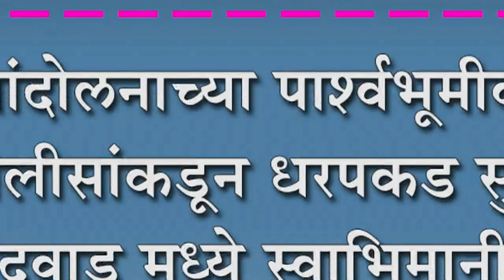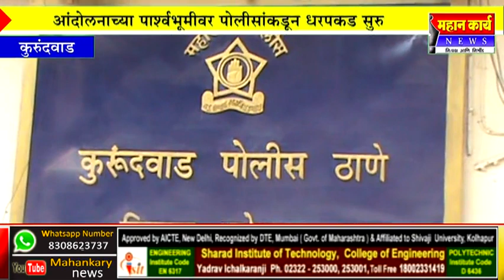आंदोलनाच्या पाश्र्वभूमीवर पोलीसांकडून धरपकड सुरु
आंदोलनाच्या पाश्र्वभूमीवर पोलीसांकडून धरपकड सुरु : कुरुंदवाड मध्ये स्वाभिमानीच्या कार्यकर्त्याना घेतलं ताब्यात